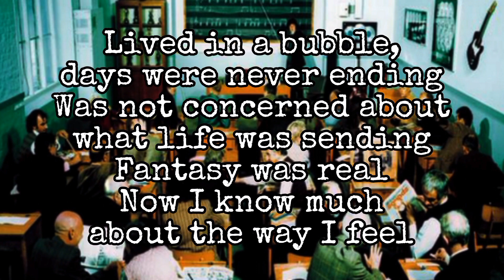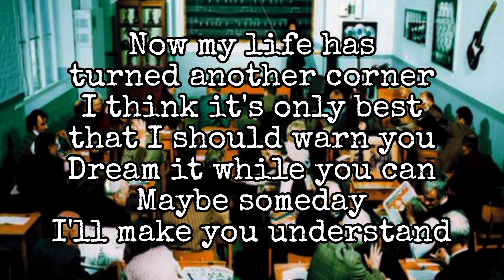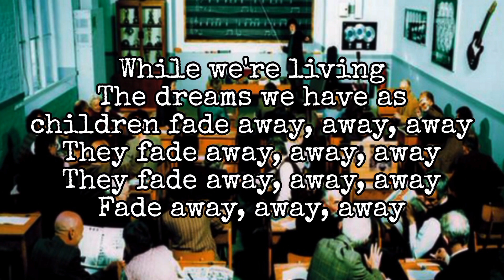OASIS - Fade Away (Lyric Video)